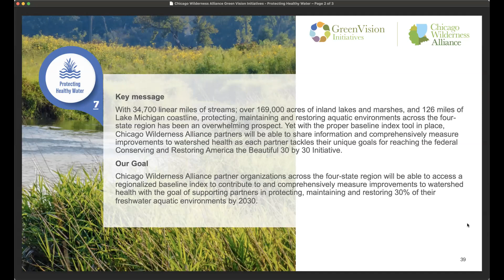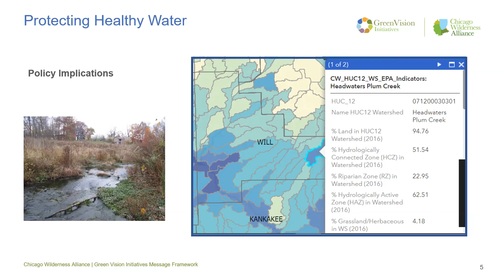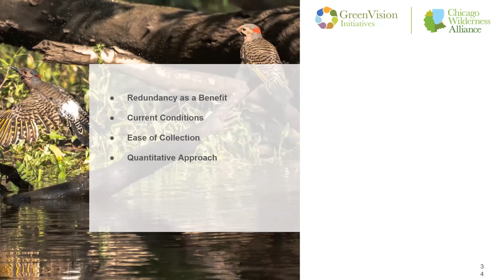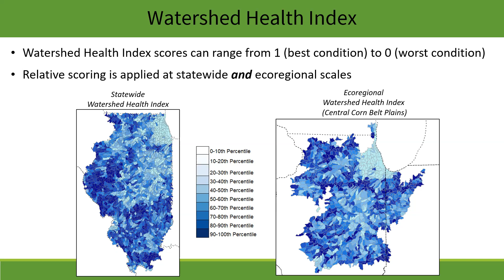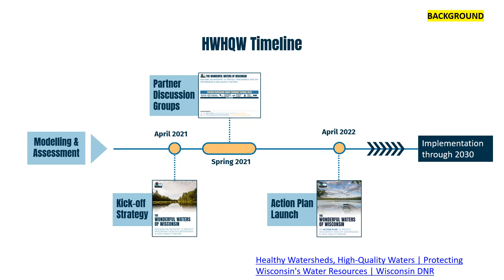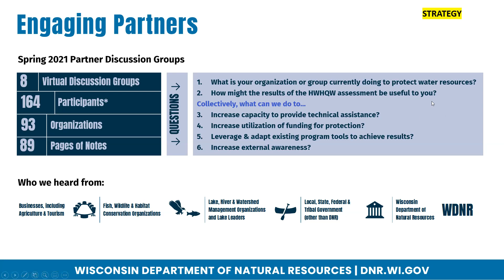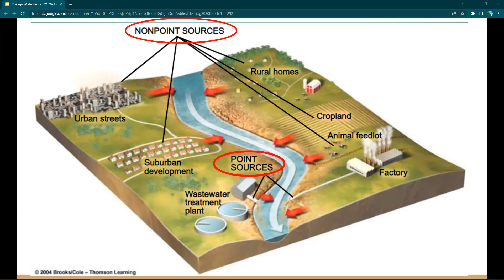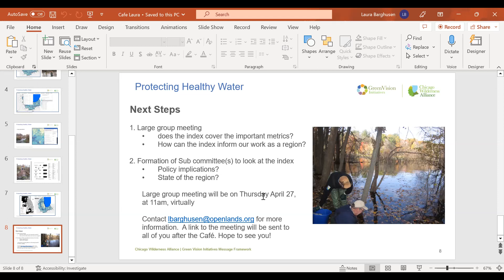Cafe: Protecting Health Water (March 21, 2023)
Chicago Wilderness Alliance Cafe series
Learn how the Chicago Wilderness Alliance seeks to empower partners with the tools needed to protect all forms of fresh water, bolster climate resiliency and improve people’s quality of life by:
Incorporating water goals into all initiatives
Working closely with Green Infrastructure Initiative on watershed-level priorities
Assessing region-wide water data for usability and compatibility across agencies and sectors